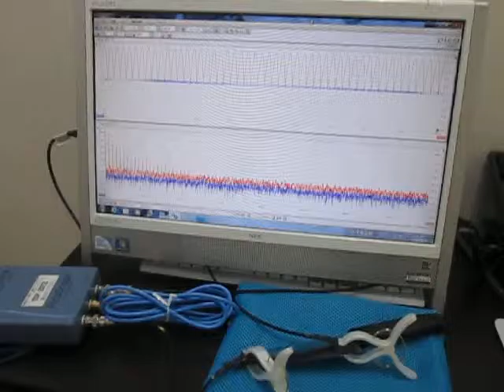超音波実験（超音波加工） Ultrasonic experiments (ultrasonic machining)